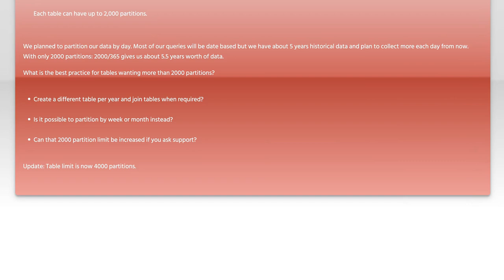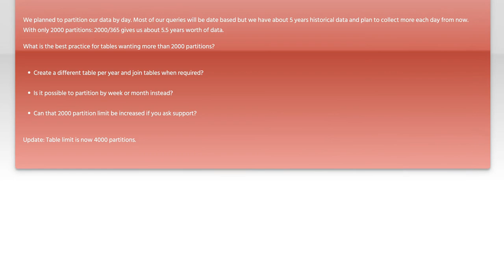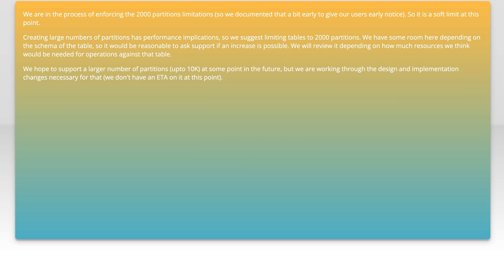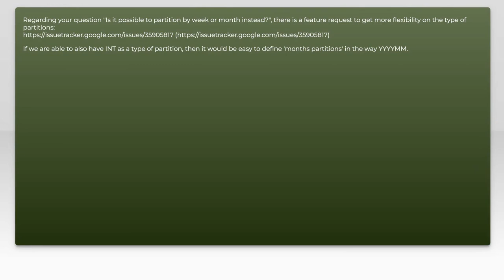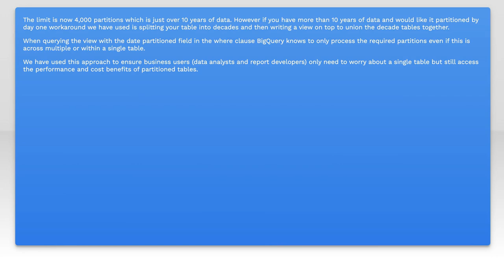BigQuery Partitioning: How to Manage Data Beyond 4000 Partition Limit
In this video, we delve into the intricacies of BigQuery partitioning, focusing on a critical challenge faced by data professionals: managing datasets that exceed the 4000 partition limit. As organizations increasingly rely on large-scale data analytics, understanding how to effectively partition your data becomes essential for optimizing performance and cost. Join us as we explore strategies and best practices to navigate this limitation and ensure your data remains accessible and efficient.

Today's Topic: BigQuery Partitioning: How to Manage Data Beyond 4000 Partition Limit

Related to